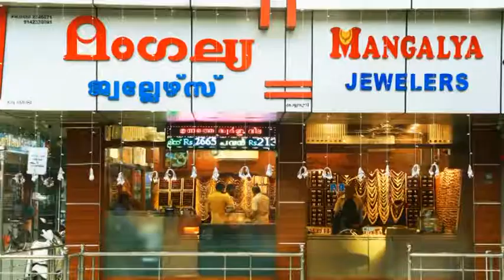Kaipamangalam Stv News 17.07.2018 part 2